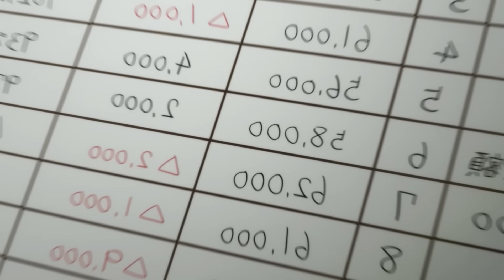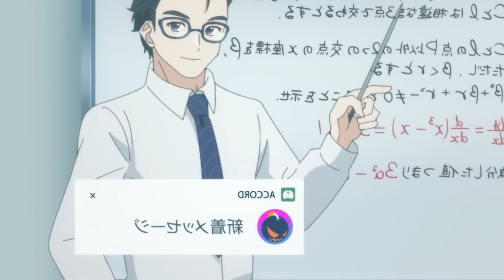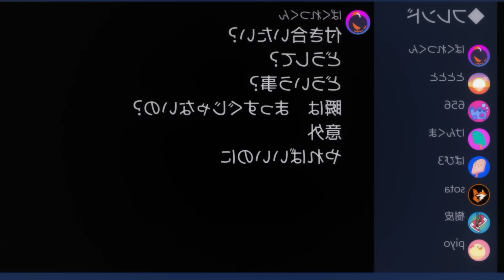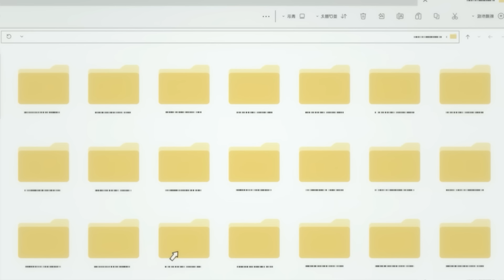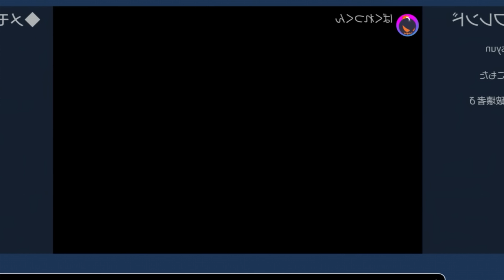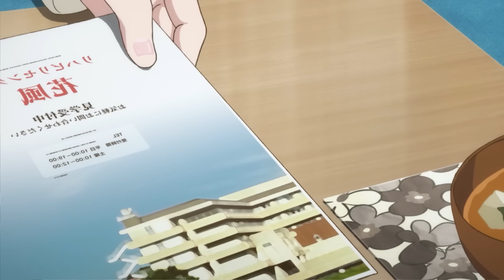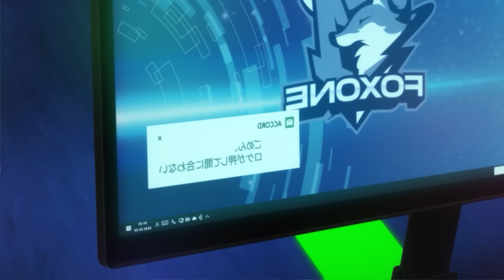🎮PROTA POBRE se VUELVE PRO en VALORANT y ENAMORA a UNA IDOL FAMOSA💰BOKURA NO AMEIRA SUPER RESUMEN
💎Shun es un mesero que trabaja en un cyber cafe , el tenia un pasado jugando videojuegos , hasta que un dia una oportunidad se le presenta!

💎Capitulos de Protocol Rain en Español :

00:00 Bokura no ameira no Protocol Capitulo 1 Resumen
02:44 Bokura no ameira no Protocol Capitulo 2 Resumen
04:52 Bokura no ameira no Protocol Capitulo 3 Resumen
07:29 Bokura no ameira no Protocol Capitulo 4 Resumen
09:11 Bokura no ameira no Protocol Capitulo 5 Resumen
11:35 Bokura no ameira no Protocol Capitulo 6 Resumen
14:38 Bokura no ameira no Protocol Capitulo 7 Resumen
17:24 Bokura no ameira no Protocol Capitulo 8 Resumen
19:05 Bokura no ameira no Protocol Capitulo 9 Resumen
22:31 Bokura no ameira no Protocol Capitulo 10 Resumen
25:18 Bokura no ameira no Protocol Capitulo 11 Resumen
28:34 Bokura no ameira no Protocol Capitulo 12 Resumen

Nombre del Anime :
Protocol: Rain
Bokura no Ame-iro Protocol